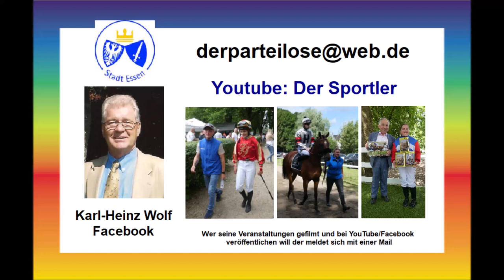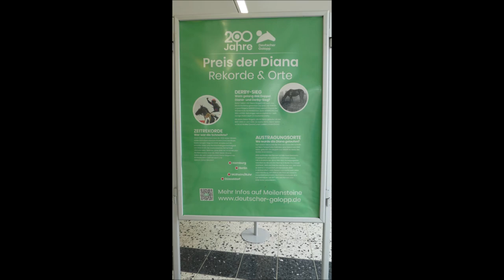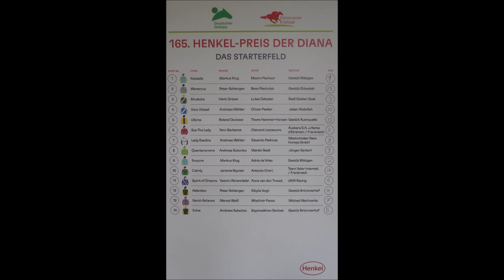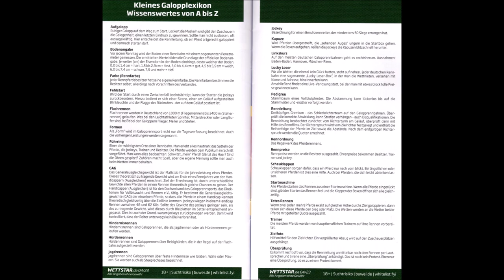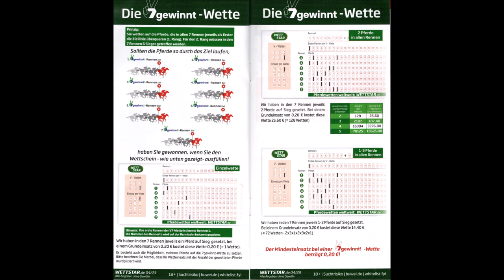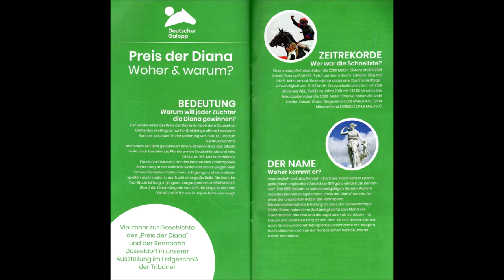Düsseldorf * Galopprennbahn Düsseldorf * Bildimpressionen * Henkel Preis der Diana * 06.08.2023